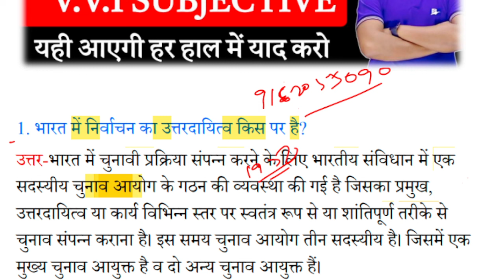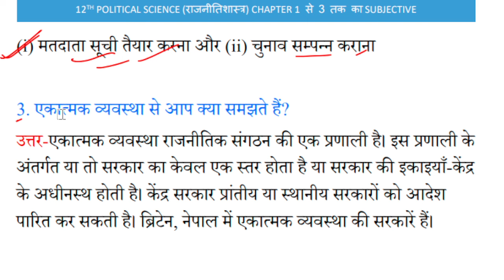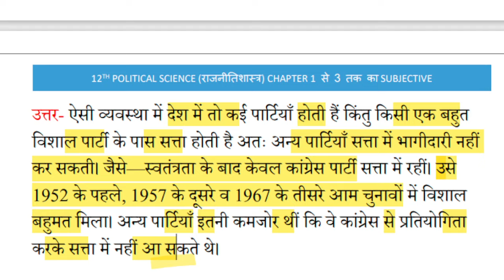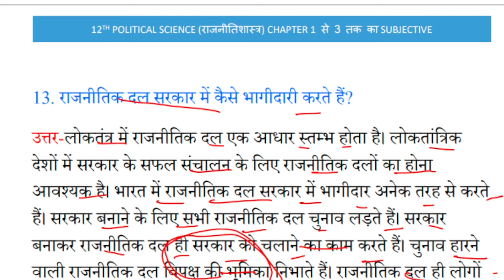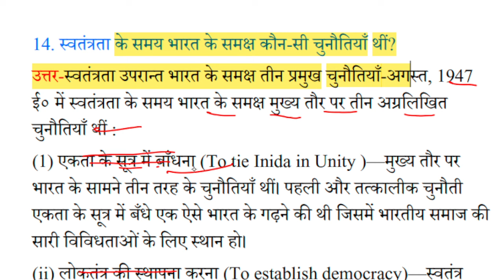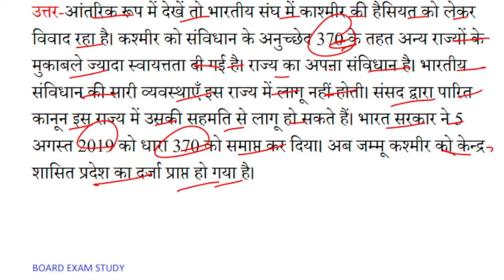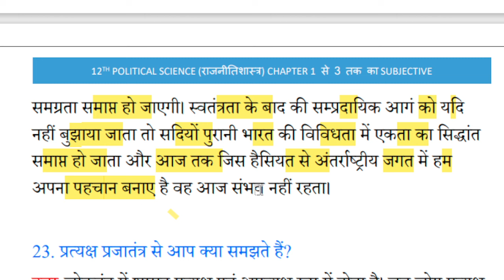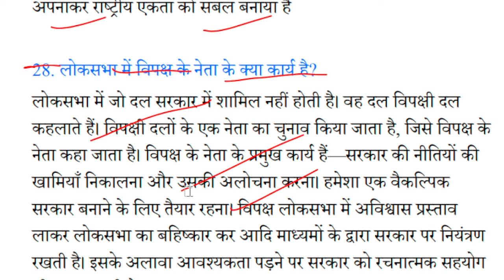Political Science Class 12 Subjective 2025 |12th Political Science Subjective Question 2025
Political Science Class 12 Subjective 2025 |12th Political Science Subjective Question 2025#class_12